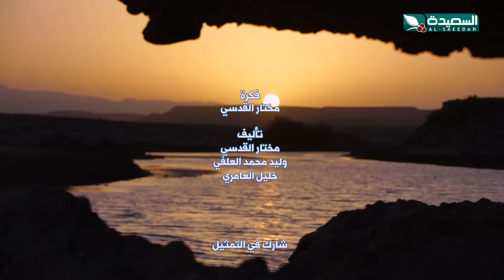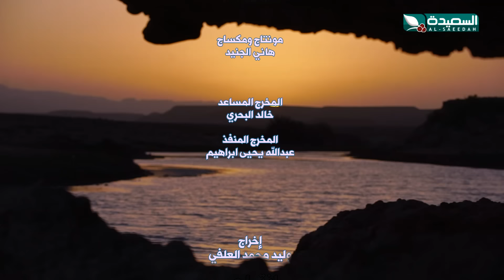مسلسل خلف الشمس | الحلقة السادسة و العشرين 26